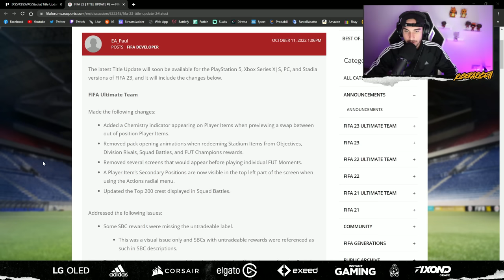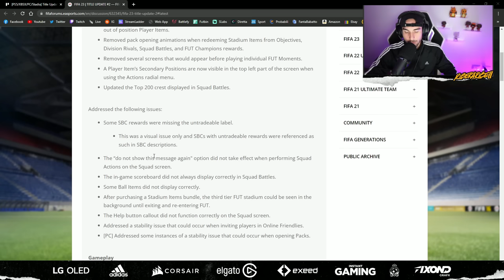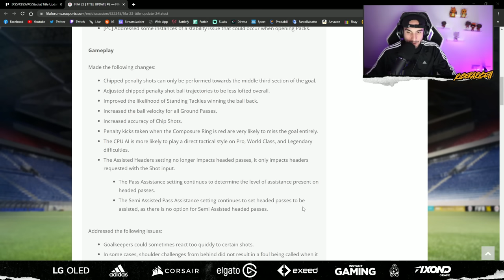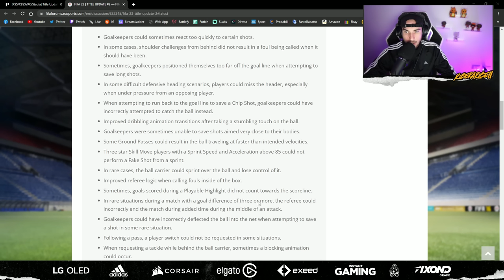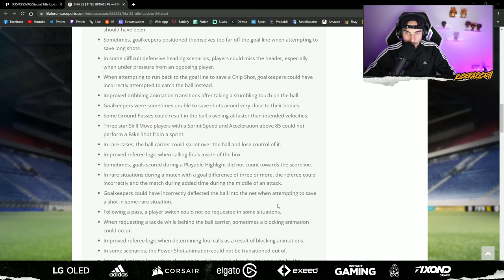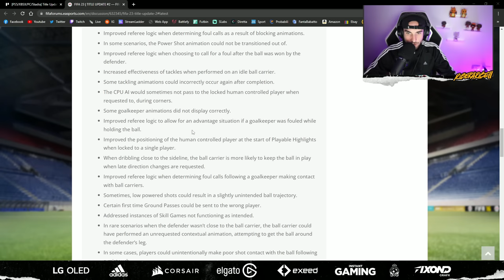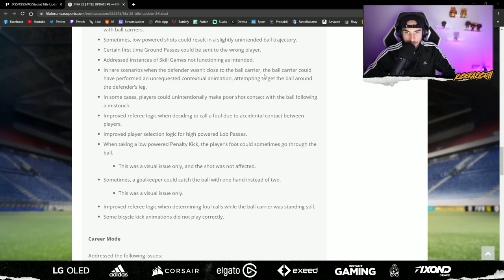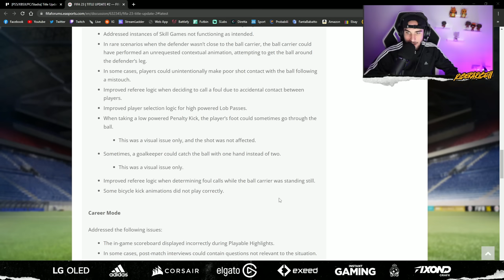LA PRIMA PATCH di FIFA 23 STA ARRIVANDO!